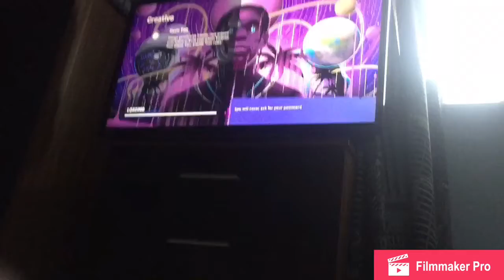Spending 24 hours in a dem